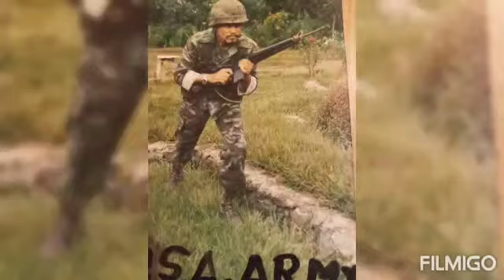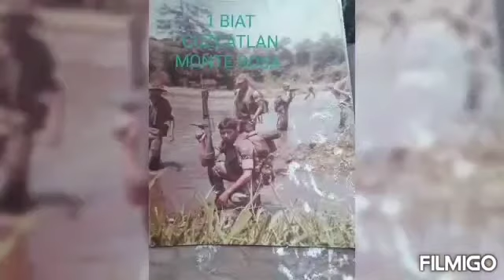avión de la muerte batallon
Video de GATO DE SAN LUIS🇧🇴